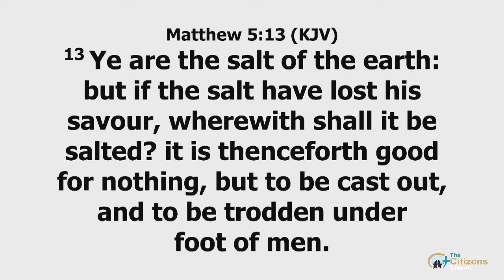Take it Back - Pastor Peter Balogun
How To Get Back What You've Lost